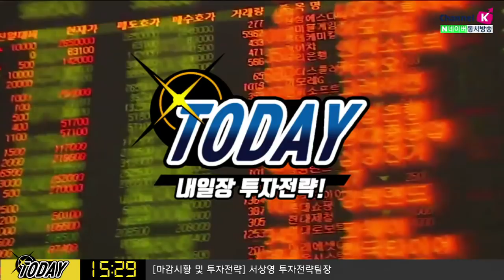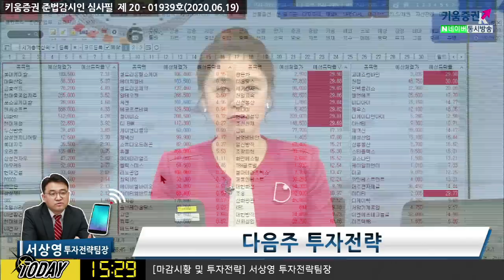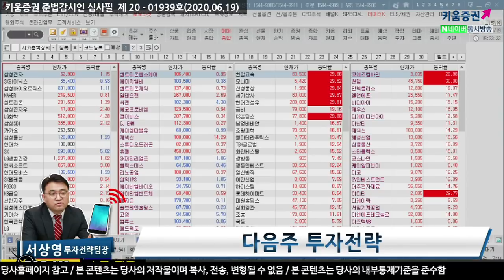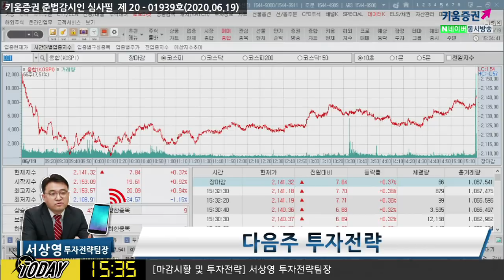시장의 주변 이슈로 변동성이 확대될 수도! (다음주전략.주식투자/20.06.19)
유동성의 힘과 방향이 바뀌고 있음을 체크해야
파월의장 등 연준 주요 인사 발언 줄줄이 대기
고용시장 관련 코멘트 예정

「구독」과 「좋아요」 눌러주세요~